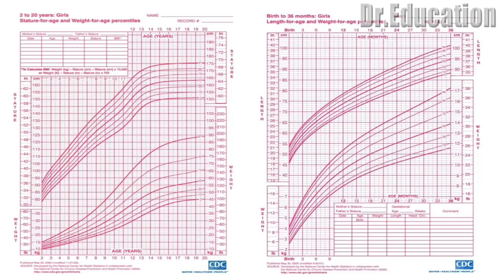हाइट कैसे कबतक और कितनी बढ़ेगी | HEIGHT GROWTH ka असली SCIENCE | Part 1 (Hindi) Dr.Education